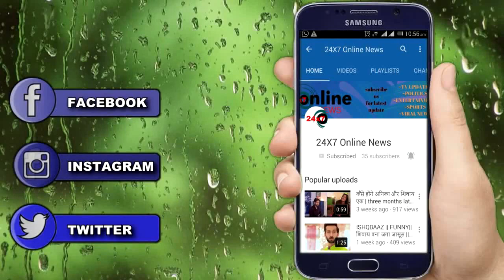YRKKH || KAIRAV के भविष्य के लिए “NAIRA लेगी सबसे बड़ा फैसला"